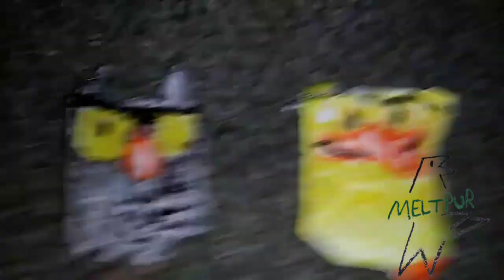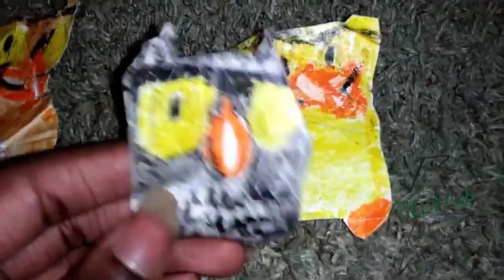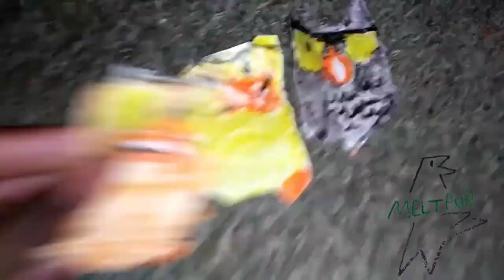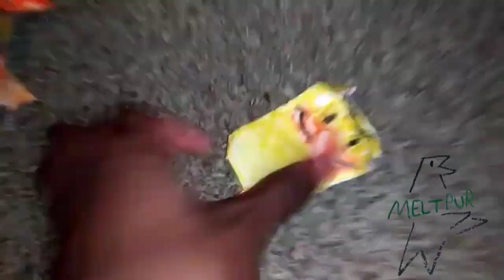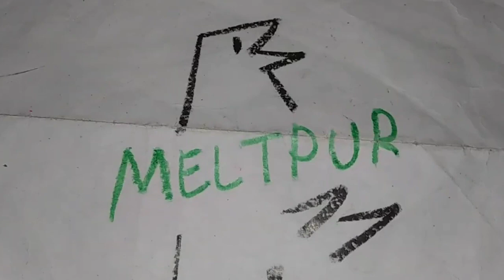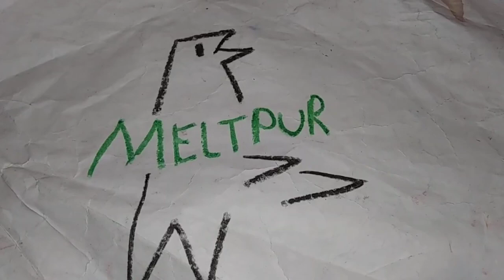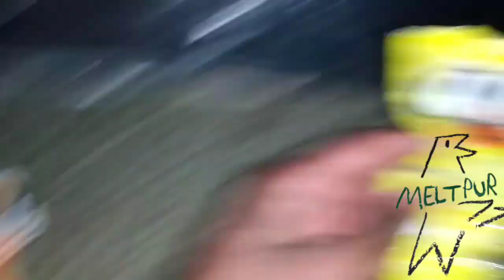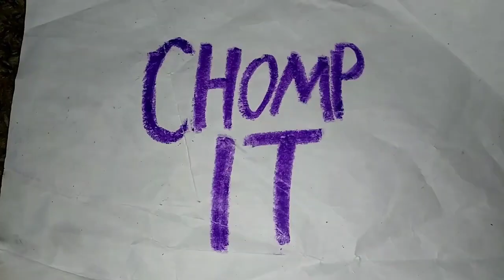February 23, 2024